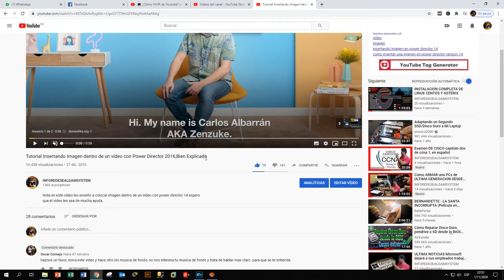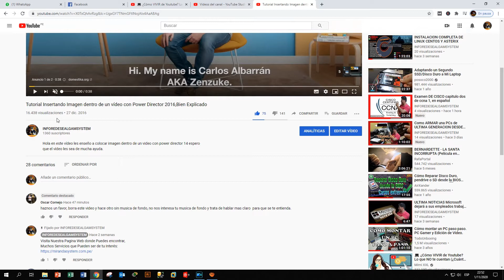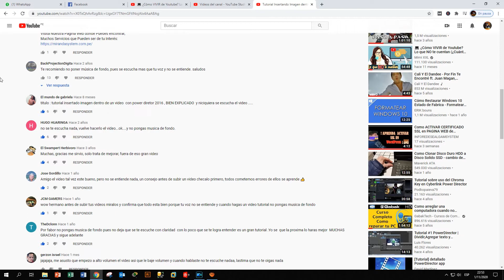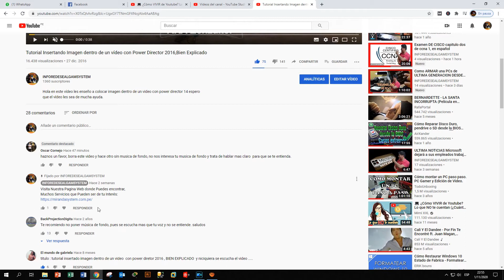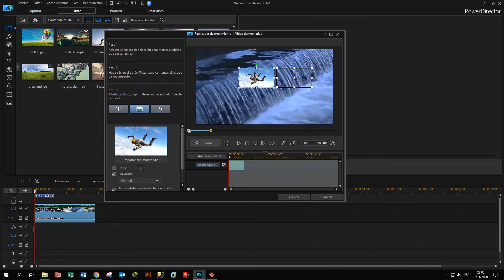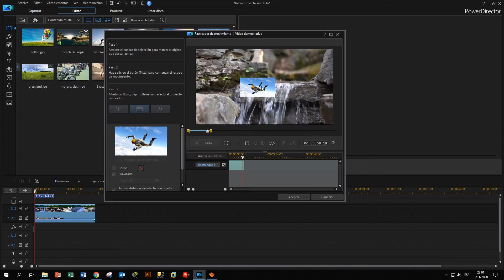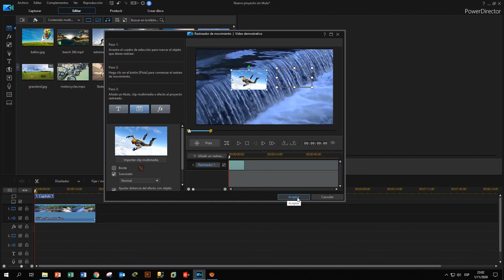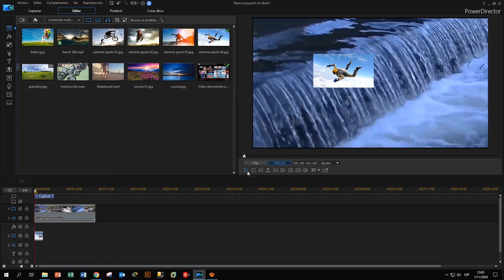Como INSERTAR ImágenES dentro de un vídeo con Power Director 2016,2017,Bien Explicado 2020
Hola en este Vídeo les traigo una Actualización de un Vídeo antiguo donde el Vídeo no se escucha bien y por lo cual e recibido comentarios tantos destructivos como constructivos, espero que este Vídeo si sea de su agrado si no es así deja me sus comentarios y sin mas cosas "Aprenda a Insertar imágenes dentro de Un Video con Power Director 2017" y apoyen el canal